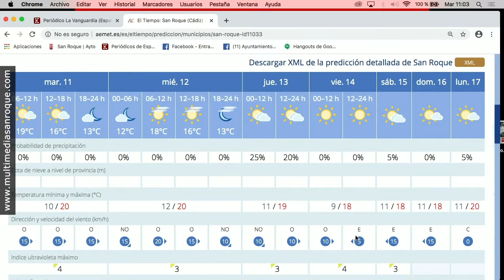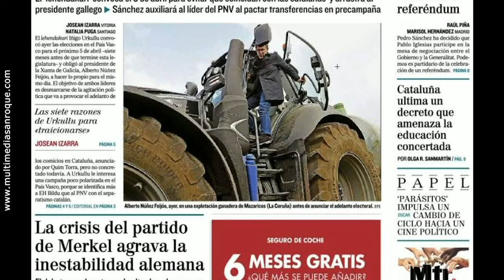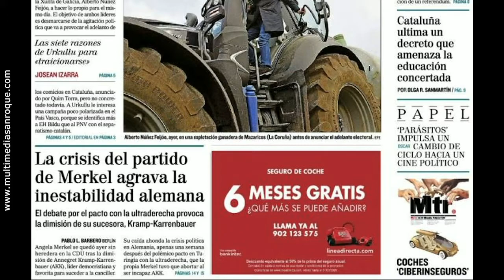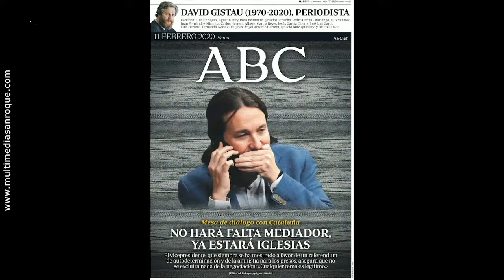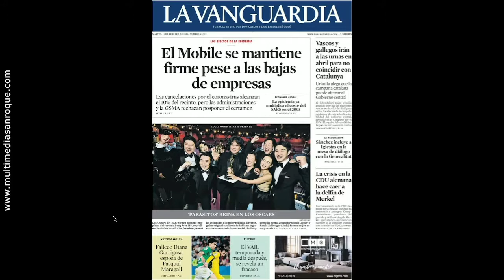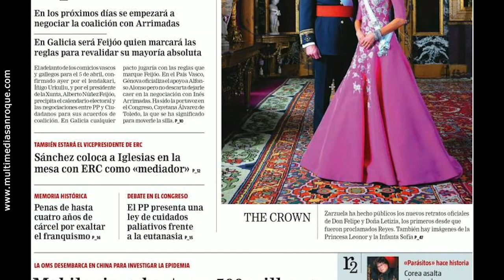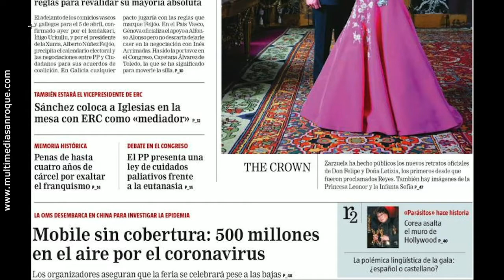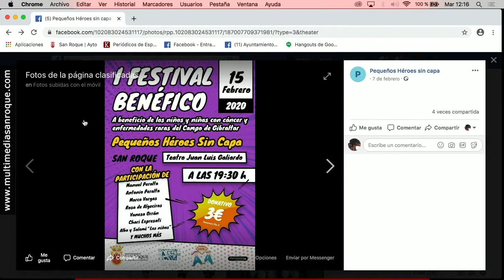TU MAÑANA PROGRAMA MARTES 11 FEBRERO 2020